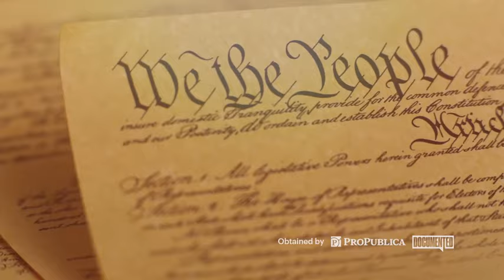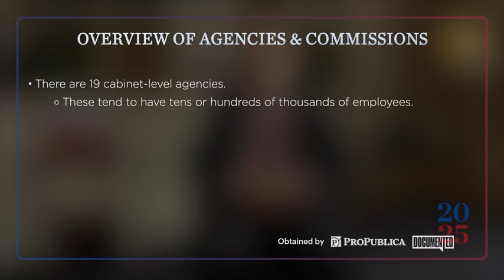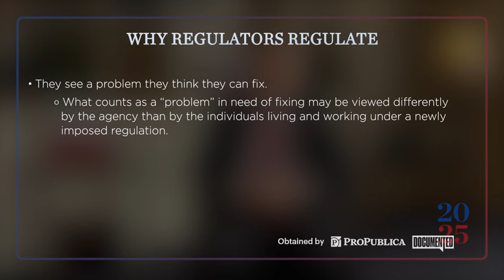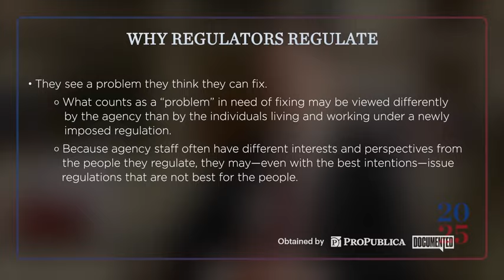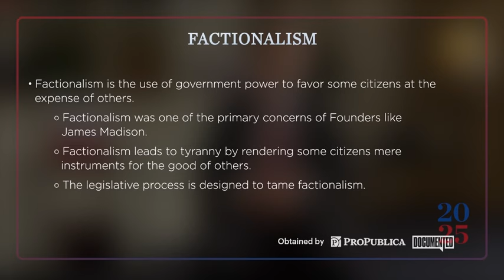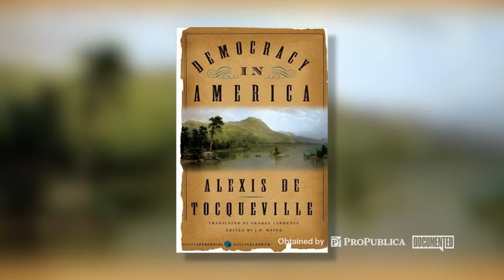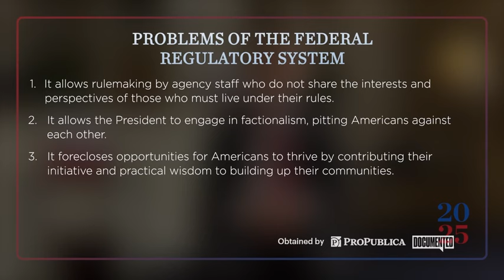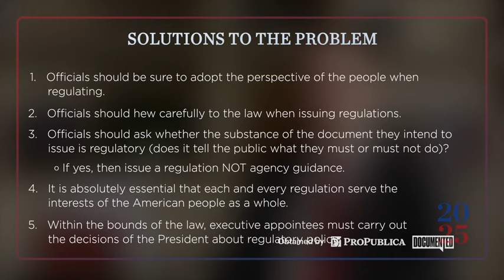Project 2025 Private Training Video: The Administrative State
In this video, Paul Ray talks about what the so-called administrative state is, what it does and how a conservative administration could use its authority to rein in government regulation.

Ray is a former Trump administration lawyer who served as the administrator of the Office of Information and Regulatory Affairs during the Trump administration.